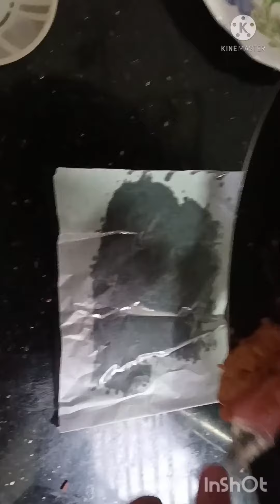Whipping cream dalgona candy | Cake cream dalgona candy